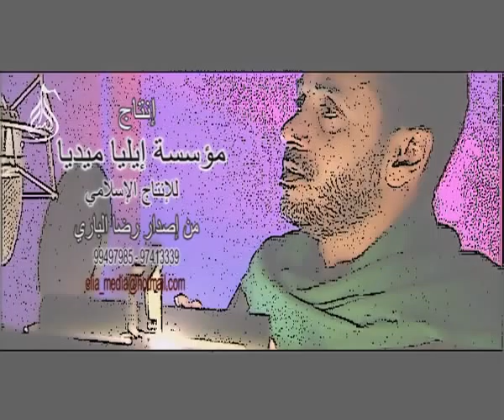طبينه الشام | سيد علي شبر | عراق النور